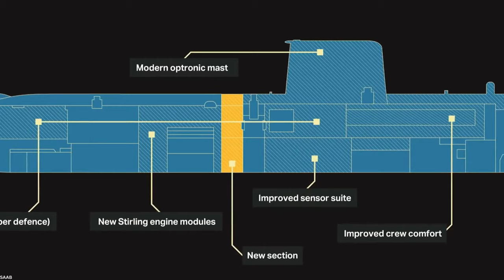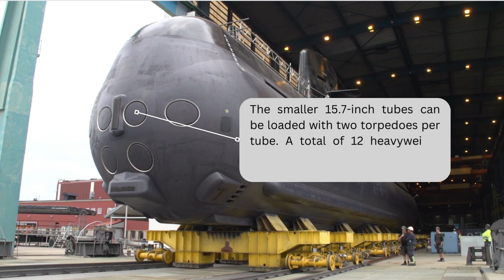Sweden’s Gotland-class Subs: AIP pioneers of the Baltic Sea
By Eric Wertheim
October 2023 Proceedings
Vol. 149/10/1,448